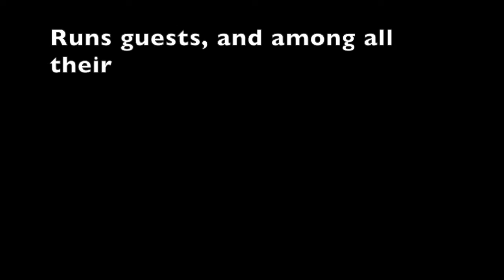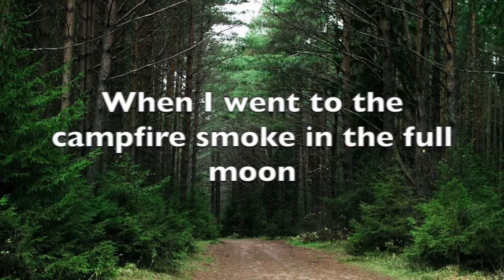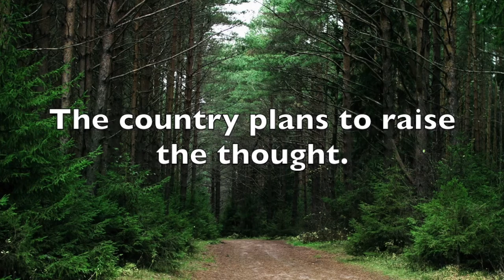Макс Корж - Пламенный свет (TOP FACE Remix) English lyrics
Sorry if any words or any phrase are wrong, all the translate was done by me.